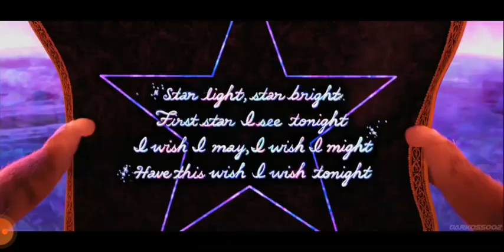Que batalla es mejor en el gato con botas 2